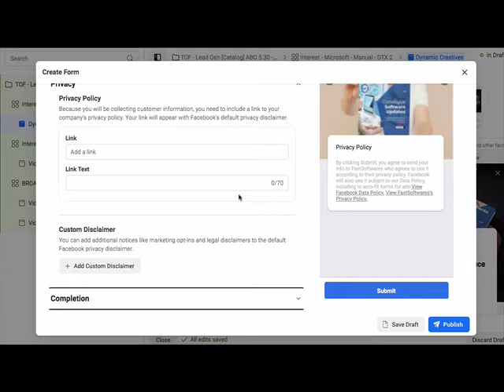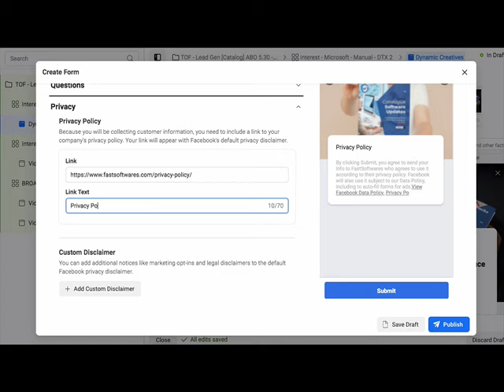facebookads facebookmarketing askjingo